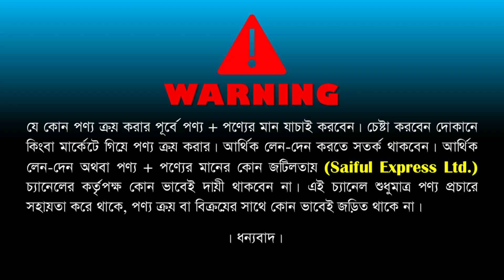ইলেকট্রিক গিজারের দাম জানুন || Electric Geyser Price In BD || Miyako Geyser Price In Bangladesh 2023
Badda Showroom : Miyako Trade International
Shop No: 24, Level 1, BTI Premier Shopping Mall, Badda, Dhaka-1212

Chittagong City Showroom  : Miyako Trade International